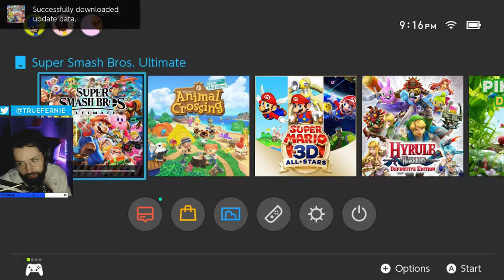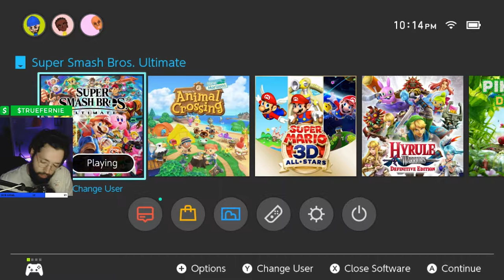MINECRAFT STEVE Gave Me An Ulcer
Smash Bros Ultimate is officially Minecraft 3.0